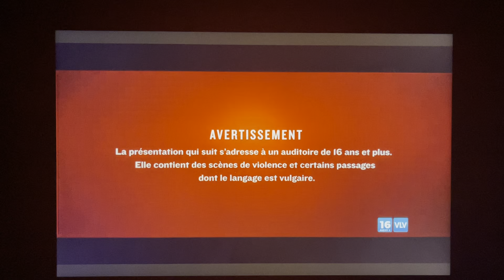Veneno (Atresplayer/HBO Series) - Super Écran Intro (RARE VIEWER ADVISORY)